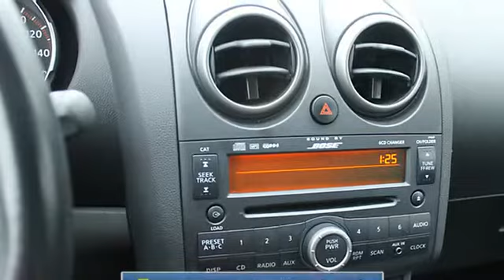2010 Nissan Rogue - Nissan of the Eastside - Bellevue, WA 98005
For Sale: 2010 Nissan Rogue
VIN: JN8AS5MV5AW600436
Engine: 2.5L I4 DOHC 16V
Drivetrain: 4 Wheel Drive
Transmission: CVT
Mileage: 11,937
Color: Phantom White (exterior) Black (interior)

Features:
Car Fax 1-Owner; Excellent Condition; GREAT MILES 11;937! EPA 26 MPG Hwy/21 MPG City! Sunroof; Heated Leather Seats; Overhead Airbag; iPod/MP3 Input; All Wheel Drive; [X01] LEATHER Package ; [P02] PREMIUM Package ; Alloy Wheels KEY FEATURES INCLUDE: All Wheel Drive; iPod/MP3 Input; Aluminum Wheels. Privacy Glass; Child Safety Locks; Electronic Stability Control; Bucket Seats; Brake Assist. OPTION PACKAGES: LEATHER Package: leather-appointed seating surfaces; heated front seats; 6-way Power driver seat w/Power lumbar support; one-touch up driver window; auto-dimming rearview mirror; leather-wrapped steering wheel & shifter knob; Power heated outside mirrors; PREMIUM Package: A M/FM/MP3 stereo w/6-disc in-dash CD changer; radio data system (RDS); XM satellite radio; Bose premium audio system w/(7) speakers & Nd Richbass woofer; speed-sensitive volume; steering wheel audio controls; Bluetooth hands-free phone system; tow hitch pre-wiring; fog lights; foldable; MOONROOF Package: Power glass moonroof w/sliding sunshade. SL with Phantom White Pearl exterior and Black interior features a 4 Cylinder Engine with 170 HP at 6000 RPM*. Serviced here; Non-Smoker vehicle; Remaining factory warranty. Eligible for Nissan One to One Rewards Program. EXPERTS ARE SAYING: KBB.com`s review says The Nissan Rogue handily out-styles the CR-V and RAV4; and is among the most fun-to-drive compact crossovers on the road.. Great Gas Mileage: 26 MPG Hwy. SHOP WITH CONFIDENCE: Car Fax 1-Owner OUR OFFERINGS: With over 500 new and preowned cars; trucks; vans; SUVs and electric vehicles to choose from we are sure that Nissan of the Eastside has what you are looking for! Thank you for giving us an opportunity to earn your business! Pricing analysis performed on 12/27/2012. Horsepower calculations based on trim engine configuration. Fuel economy calculations based on original manufacturer data for trim engine configuration. Please confirm the accuracy of the included equipment by calling us prior to purchase.